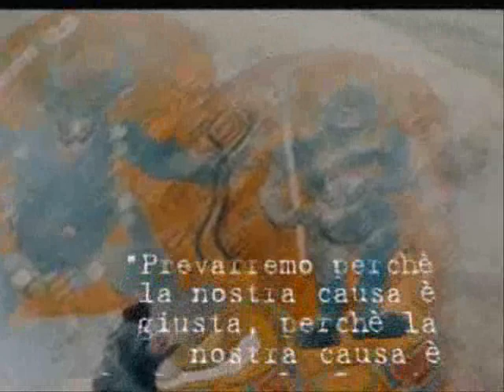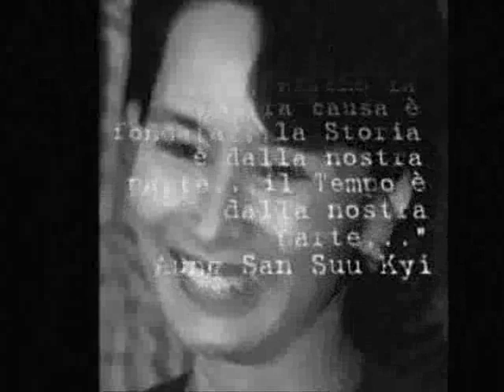Rangoon.wmv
Areton Club, il nostro ultimo video rivisitato in alcune parti. A breve pubblicheremo il nuovo.